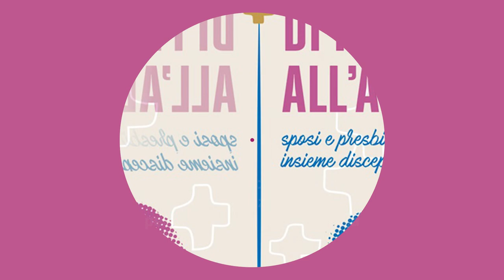9 - SPOSI E MINISTERO: Dalla sorgente del Sacramento del Matrimonio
SPOSI E MINISTERO: Dalla sorgente del Sacramento del Matrimonio
Prof.ssa Simona Segoloni Ruta
Docente di Ecclesiologia, Pontificio Istituto Teologico Giovanni Paolo II, Roma